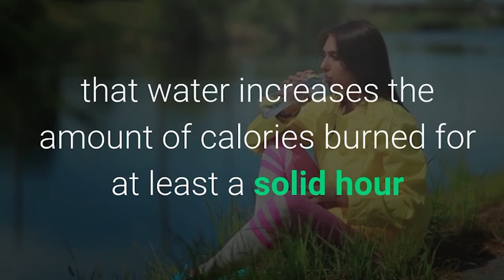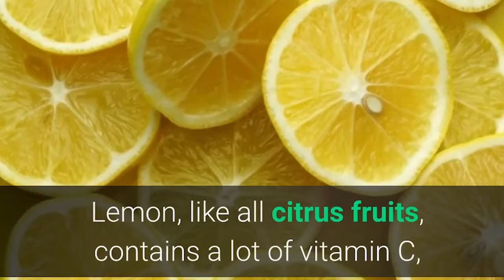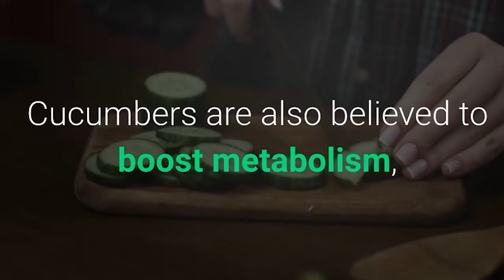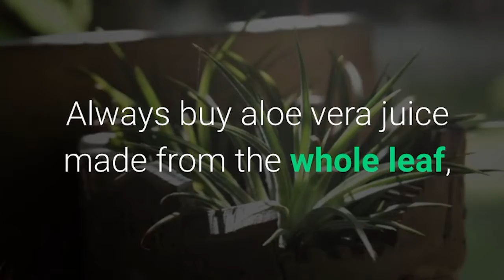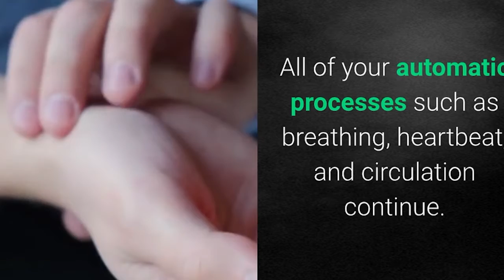Drink this before going to bed to help burn belly fat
Well, we can't give you those things, but what we can give
you is also incredible - the ability to lose weight while
you sleep. Sounds like a dream, and it literally is.
All you have to do is drink the juice we'll be sipping every night before we get to the sheets.